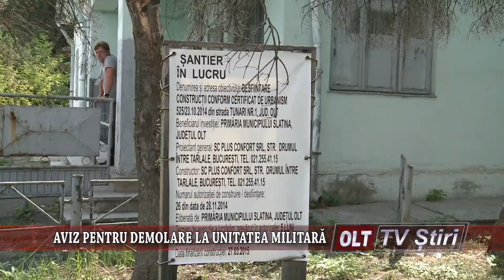AVIZ PENTRU DEMOLARE LA UNITATEA MILITARA 0905